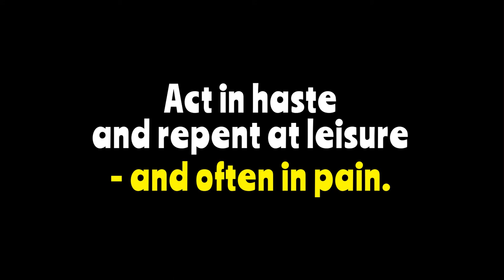Aesop Fable for Children - the Dog and the Oyster Moral Story for Kids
Aesop's fables are short stories with a moral - stories that teach the reader or listener a valuable life lesson. This Aesop fable (especially written for children) version is more than a hundred years old. "The Dog and the Oyster" story reading by Evergreen Tales is taken from "The Aesop for Children" (published in 1919). All the fables in this hundred year-old children's book are very short and present the moral at the end, making them perfect for classrooms and home school experiences where a micro story is needed to open a discussion.

THE DOG AND THE OYSTER

There was once a Dog who was very fond of eggs. He visited the hen house very often and at last got so greedy that he would swallow the eggs whole.
One day the Dog wandered down to the seashore. There he spied an Oyster. In a twinkling the Oyster was resting in the Dog's stomach, shell and all.
It pained the Dog a good deal, as you can guess. "I've learned that all round things are not eggs," he said groaning.

THE MORAL OF THE STORY: Act in haste and repent at leisure—and often in pain.

The Evergreen Tales theme music heard in this video was created and recorded by Eddie Lewis Lewis.com).

Art credits:
The graphics used in this micro story video for children were created for this story by Pearl Lewis